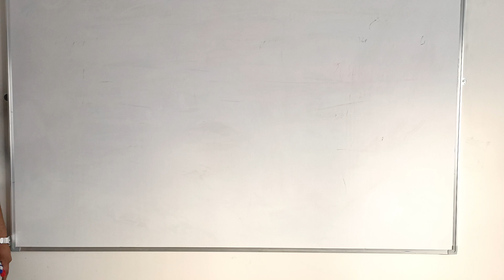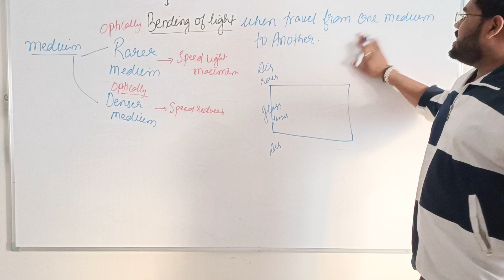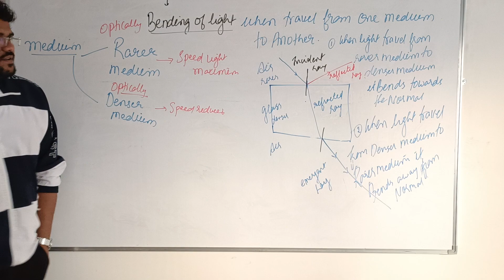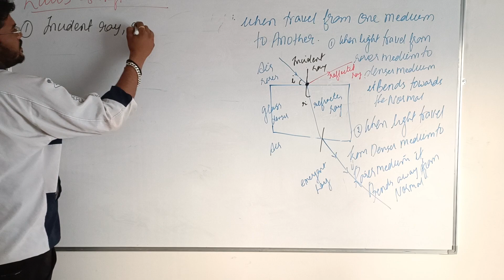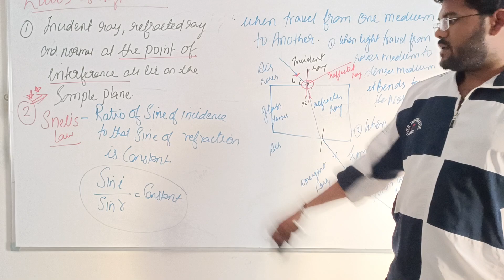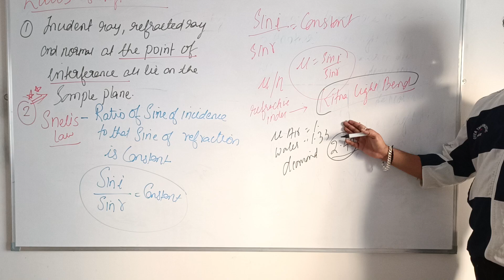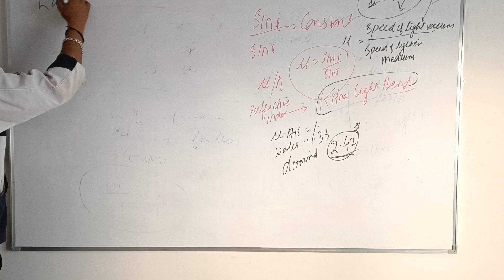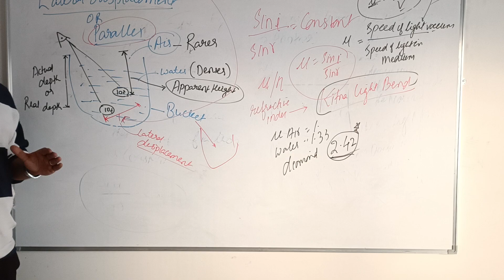P1003|REFRACTION|LIGHT- REFLECTION AND REFRACTION|CBSE|SCIENCE|NEET-JEE FOUNDATION|TUSHAR SIR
The Topic covered in this lecture are
1-Refraction
2-laws of refraction
3-snell law
4-optical denser and rarer medium
5-Refraction through glass slab
5-concept of lateral displacement and parallex

CLASS-10 SCIENCE
CHAPTER 10-LIGHT REFLECTION AND REFRACTION
CBSE|NCERT|NEET-JEEF FOUNDATION|

THIS lecture is focused entirely  on ncert book with detail explanation as per the
Neet and jee foundation batch